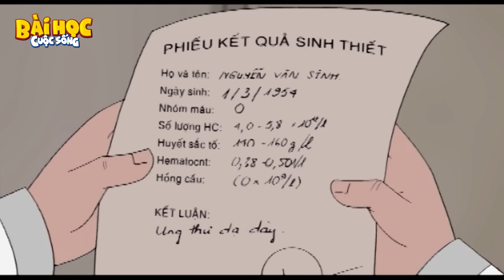GIỌT NƯỚC CUỐI CÙNG - PHIM HOẠT HÌNH HAY – TRUYỆN CỔ TÍCH – CỔ TÍCH HAY NHẤT – QUÀ TẶNG CUỘC SỐNG